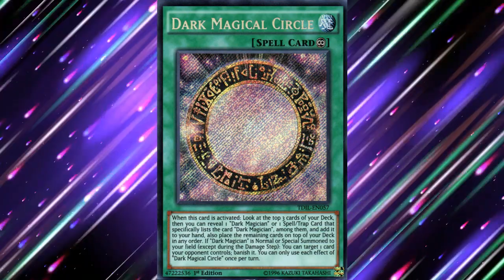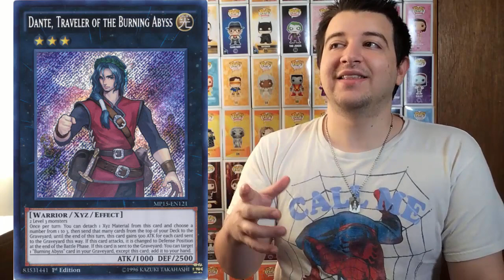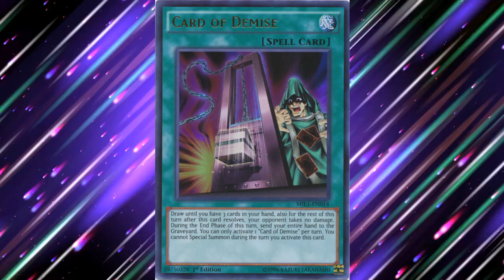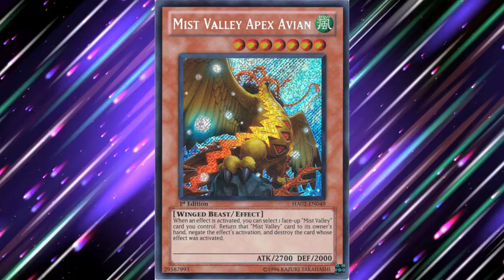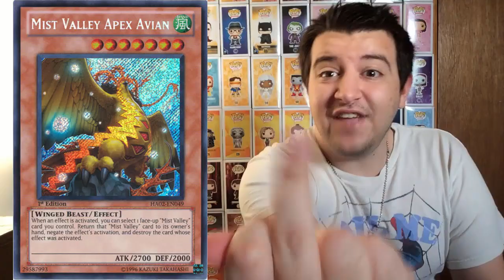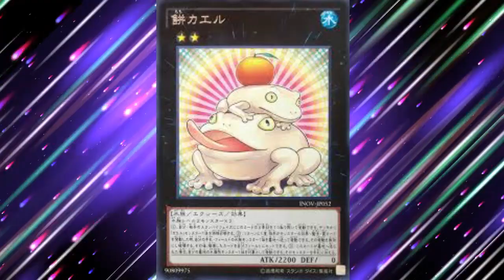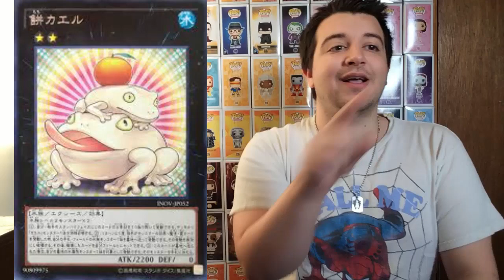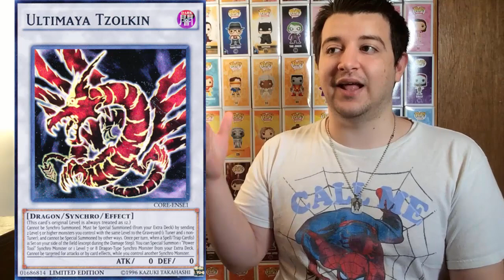My Top 10 Most Hated Yu-Gi-Oh! Cards Of 2016